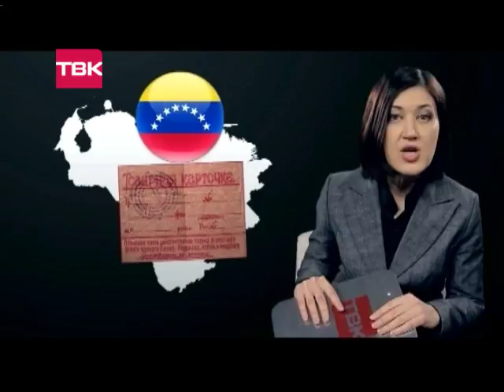"Женский взгляд" Юлии Сорокиной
Далее "Женский взгляд". Сегодня Юлия Сорокина продолжит тему продуктов, цен и расходов - обычных смертных и не очень - и пытается понять: а сможем ли мы обойтись без хлеба, если будут зрелища.